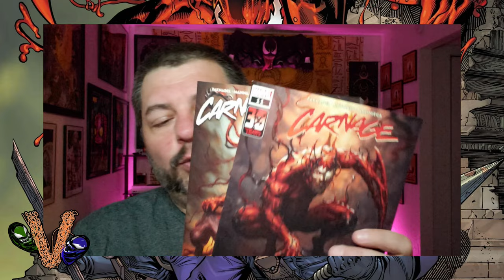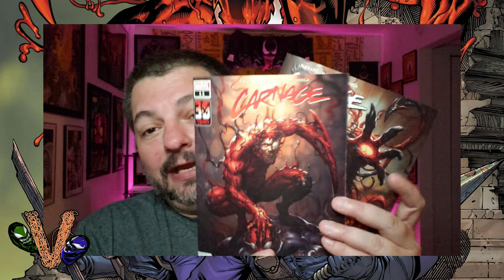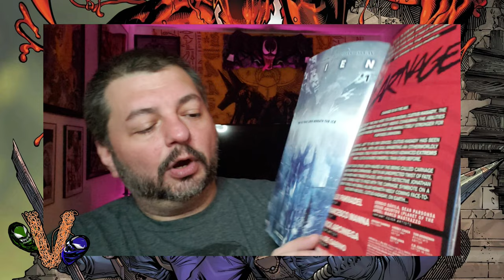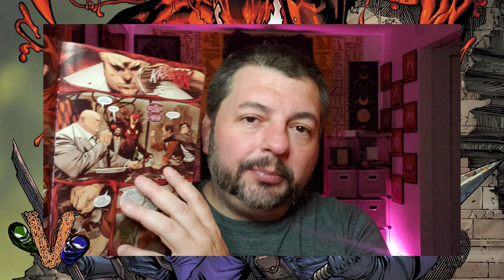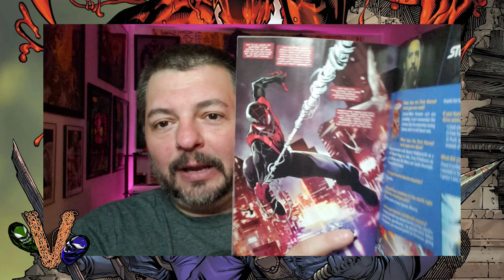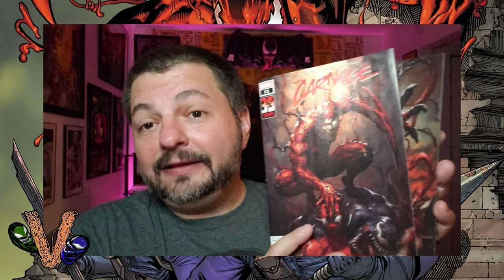Venom Vlog #810: Carnage 11-12 Discussion